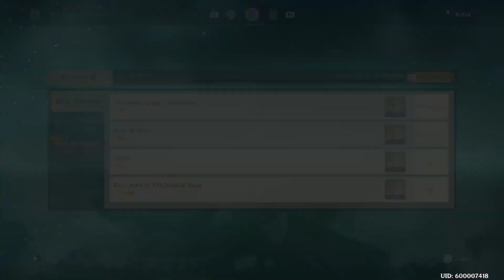This Video Took 2 Years to Make | Genshin Impact